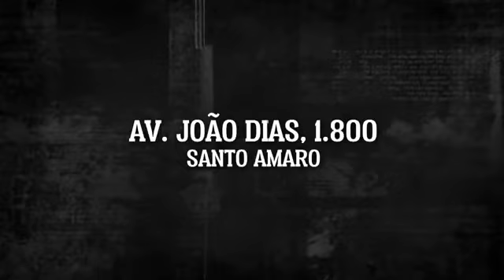PRESTE ATENÇÃO NESSA HISTORIA